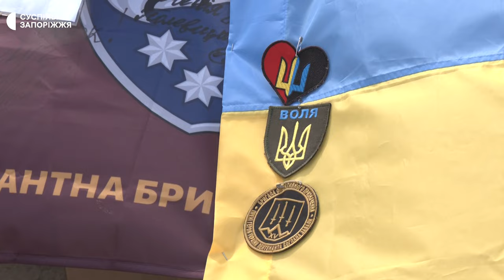У Запоріжжі відбувся благодійний ярмарок на підтримку Сил оборони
У Вознесенівському районі Запоріжжя відбувся благодійний ярмарок на підтримку Сил оборони України.

Благодійний ярмарок відвідали кореспонденти Суспільного.